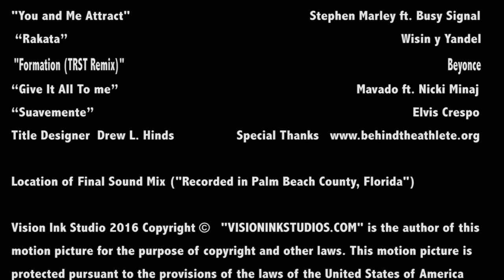2016 RIO OLYMPIC ATHLETES (LIVE INTERVIEW) - REAL SWEAT TV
Vision Ink Studio cover the Sunshine Invitational Sprint Series on their new Athletic Television Series "Real Sweat TV". In this film you will see behind the scenes of professional athletes as they acquire fast race times under their belt prior to racing in the 2016 Olympics in Rio. The vibrant host Deija, will introduce you to the sprinters from around the world, as they day view track and you view their record breaking sprint times. So sit back and enjoy the professionals show you what it really means to have "Real Sweat TV."